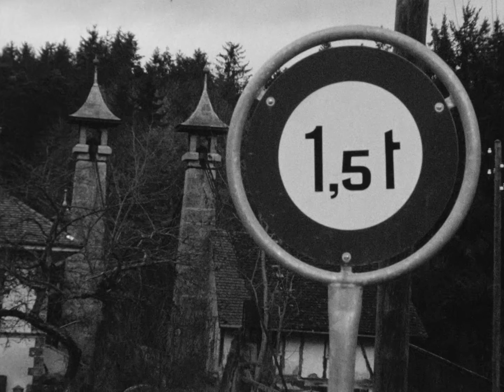Sur Demande : Le Pont De La Tuffière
Trois ans après ce tournage de "Sur demande", au mois d'août 1971, une charge de 27 kilos d'explosif fera disparaître le dernier pont suspendu du canton.